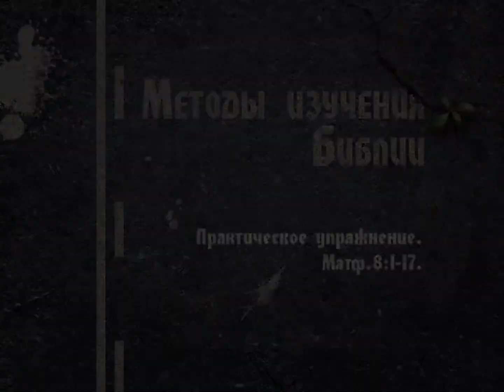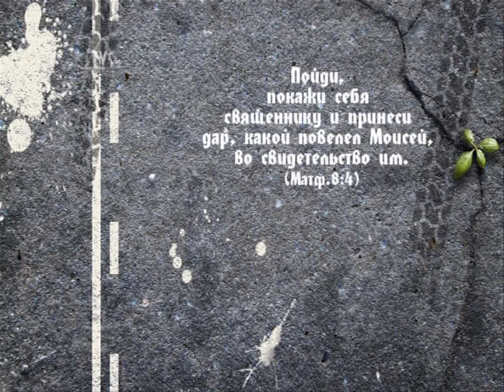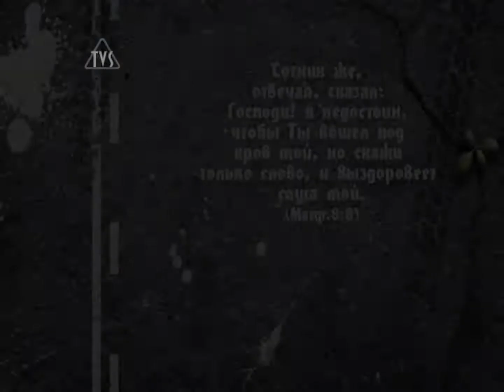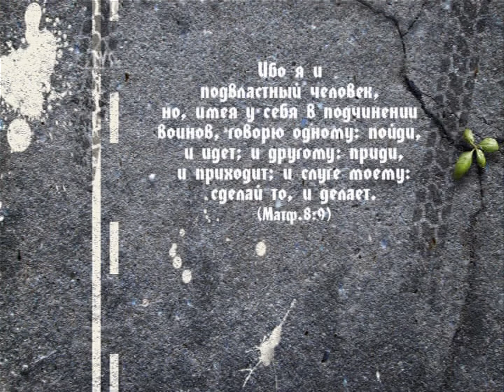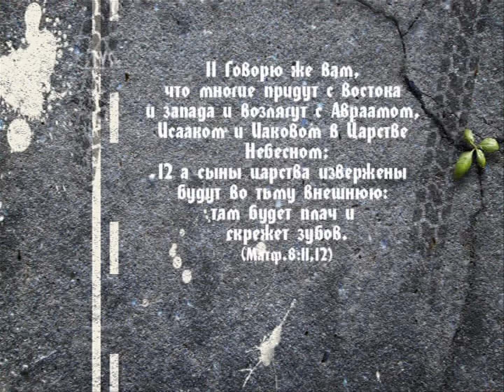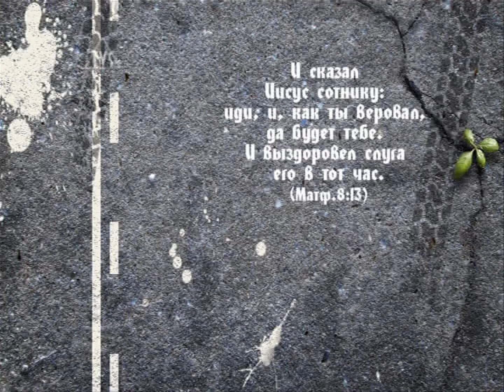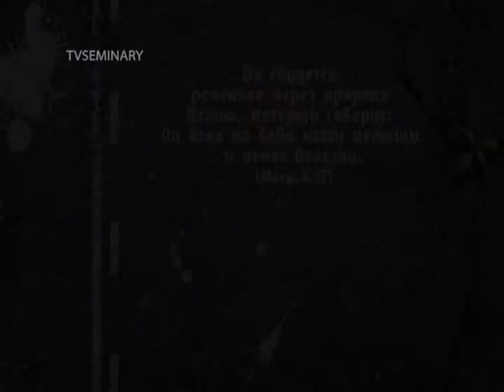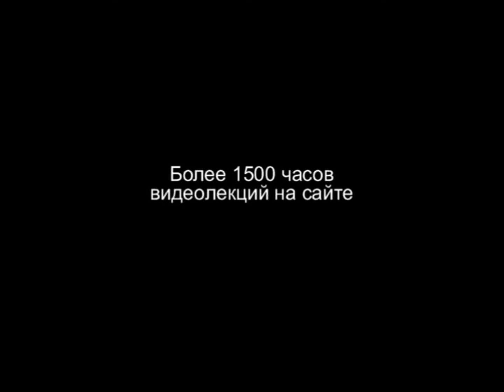BS203 27. Практическое упражнение. Матф.8:1-17.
В 20-м веке исследователи заметили, насколько полезно рассматривать события вместе, обращая внимание на внутреннюю связь эпизодов. До этого Евангелие воспринималось как "лоскутное одеяло", то есть как последовательность эпизодов. В этом фрагменте лекции преподаватель Олег Шевкун показывает внутреннюю связь между событиями из жизни Иисуса, описанными в Матф. 8:11-17.